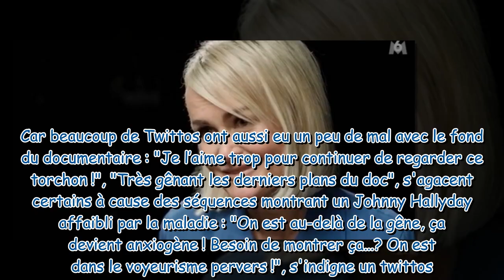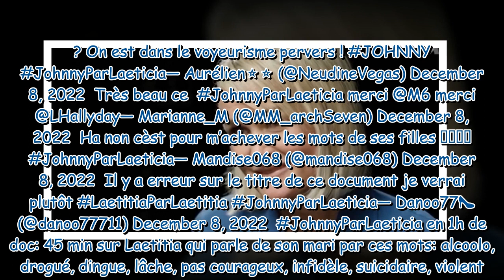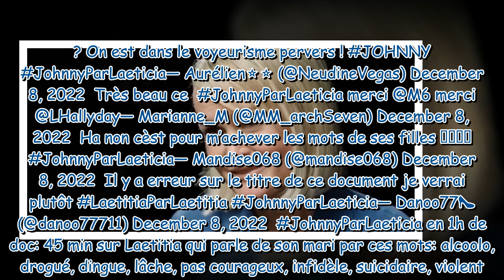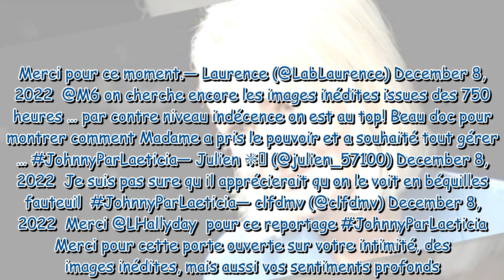"Très, très émouvant", "Impudique" : ces séquences du documentaire Johnny par Laetitia (M6) qui ont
"Très, très émouvant", "Impudique" : ces séquences du documentaire Johnny par Laetitia (M6) qui ont divisé les internautes !